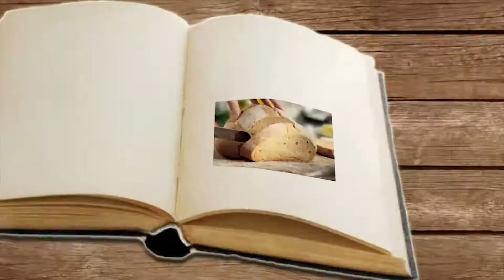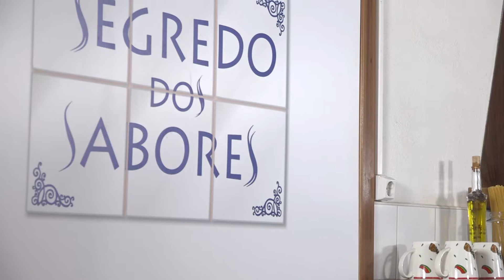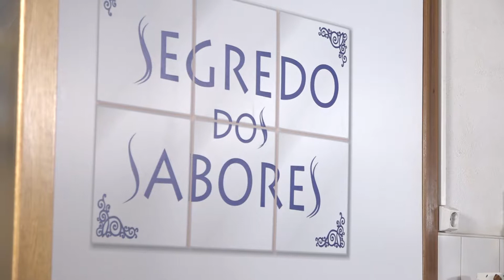Segredo dos Sabores T1 Ep54 Compacto Parte 1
Com os seguintes pratos:
Entrada - Pataniscas de Polvo
Sopa - Gaspacho